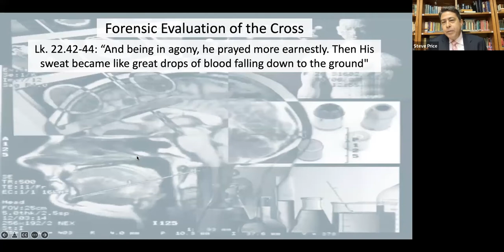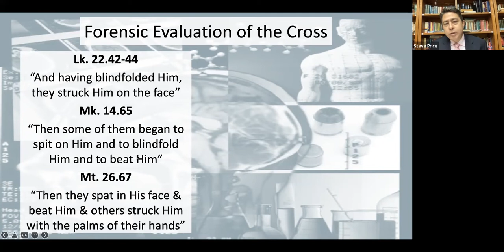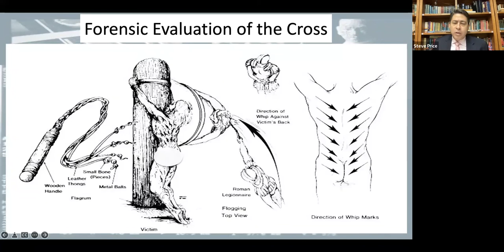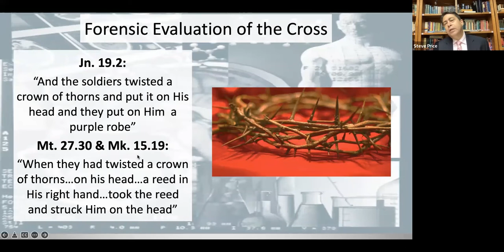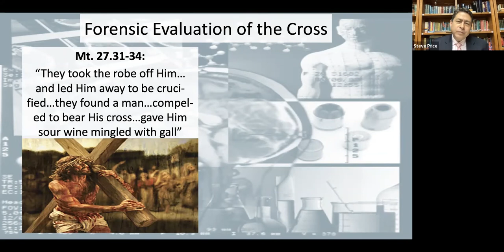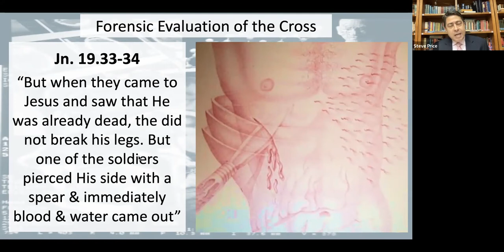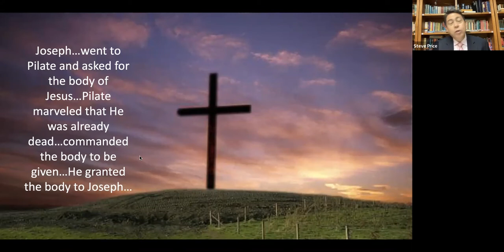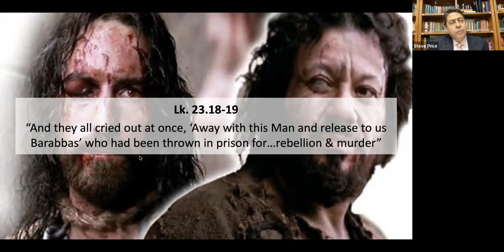Steve Price - Sunday Morning (RBC) - A Forensic Evaluation of the Cross